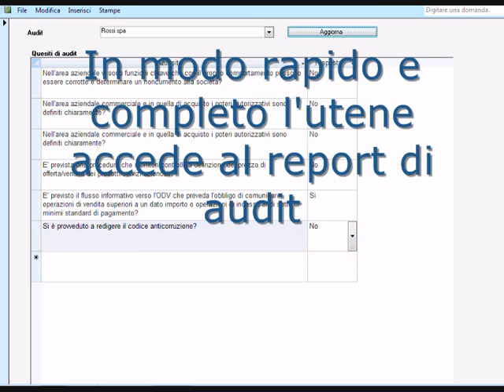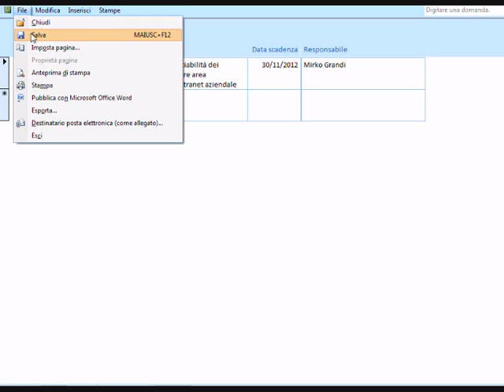Audit 231 corruzione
Presentazione demo del software Audit 231 Corruzione per agigornare il modello 231 ai reati - "Corruzione tra privati" e "Induzione indebita a dare o promettere utilità" - disponibile su